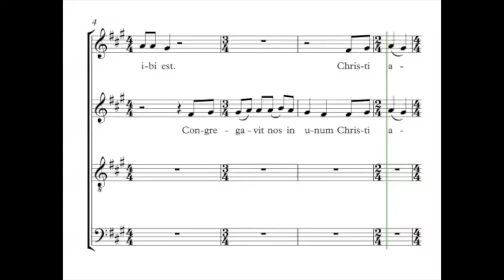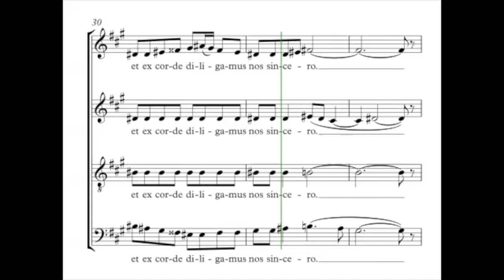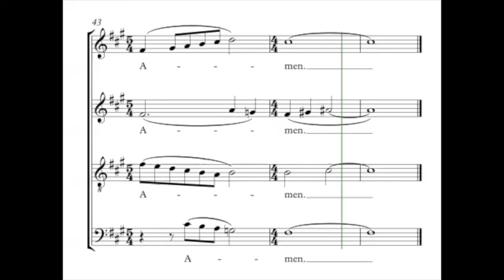Gjeilo, Ola - Ubi Caritas - Guide voix - Tutti